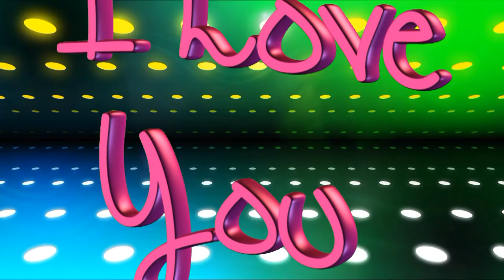Поздравляем Илью с Юбилеем - Видео открытка арТзаЛ